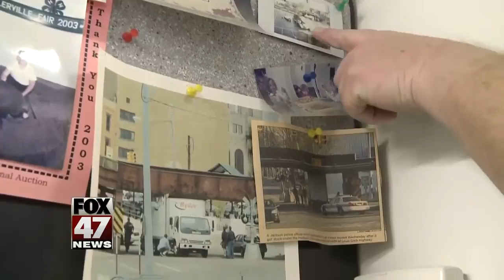Jackson bridge is coming down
The Michigan Department of Transportation will be replacing a more than century old railroad bridge that has had a history of multiple vehicle crashes.